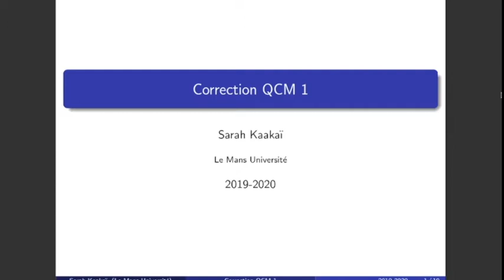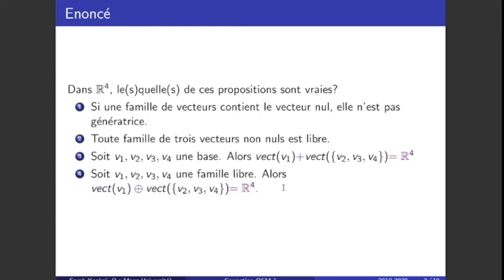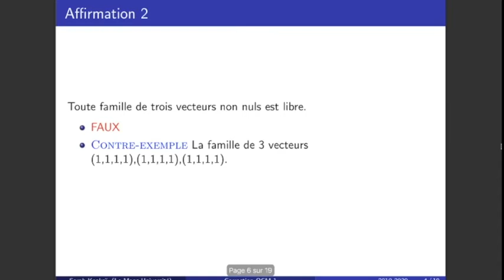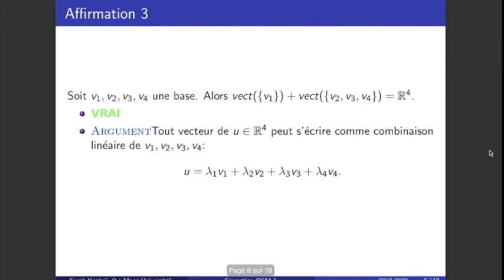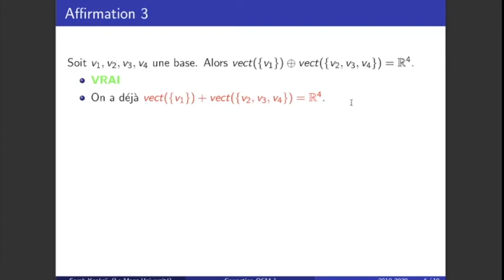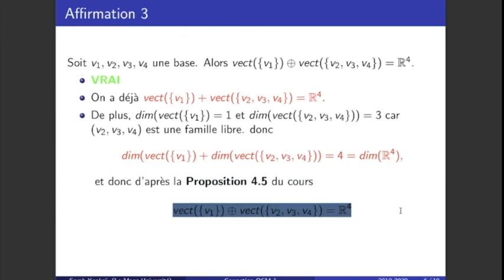correction du QCM 1 (1)